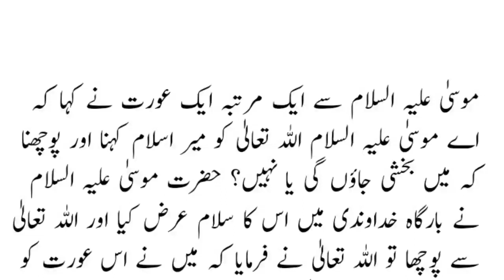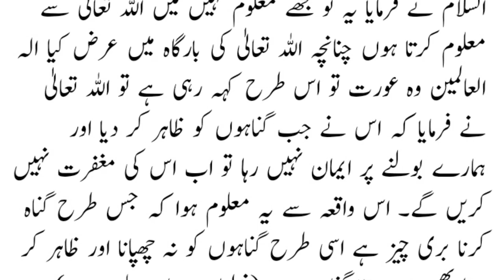Bani Israel ki aik aurat ki Kahani | An Emotional Heart Touching Story | Moral Stories in Urdu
Sajid Tv Pakistan is the place where you will find
Stories
Stories in urdu
True Stories
Bedtime Stories
Animated Stories
Moral Stories
Fairy Tales Stories
Short Stories
Stories Stories
Stories in urdu princes
Stories in urdu new
urdu stories
Horror stories
Funny stories
Pakistani stories
Punjabi stories
Islamic stories
Islamic videos
Waqiat and other Islamic videos.